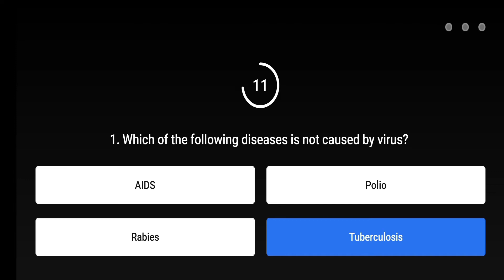Flipkart FYI Quiz Today's Answers Gk Badhega Prize Jeetega E39:Gabba Fortress Breached,23 Feb 2021